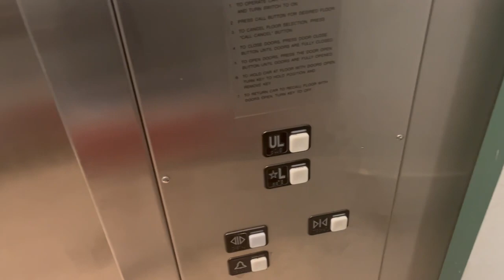Schindler MT Hydraulic Elevator #11 near Macy’s at Freehold Raceway Mall - Freehold NJ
Installed 1998 when Macys opened.